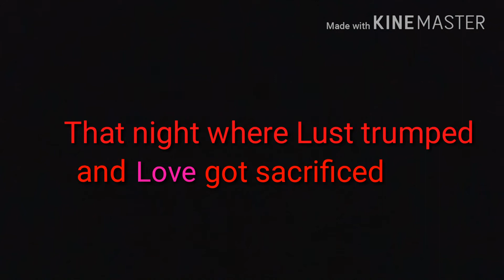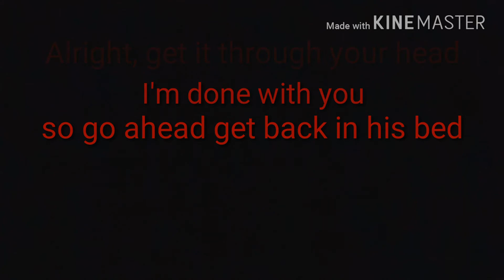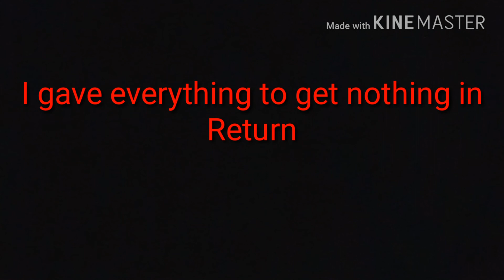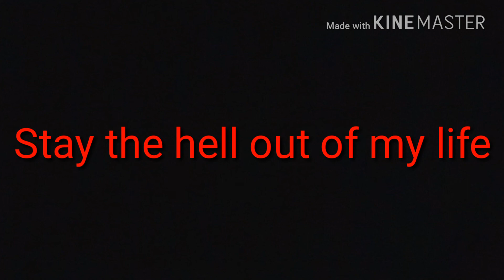Love, Lust and Liar by I Prevail lyrics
Song: Love, Lust and Liar